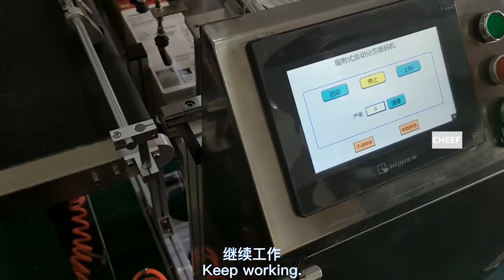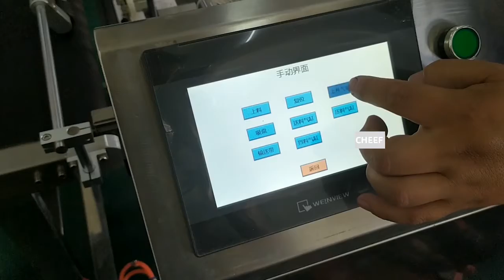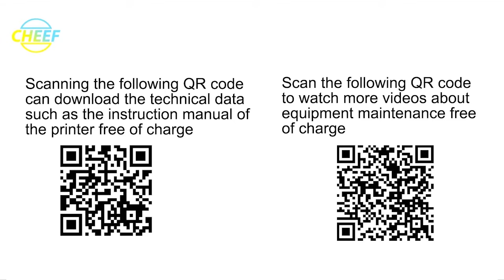What are the common problems in using adsorption opportunities？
Description of common problems of adsorption machine